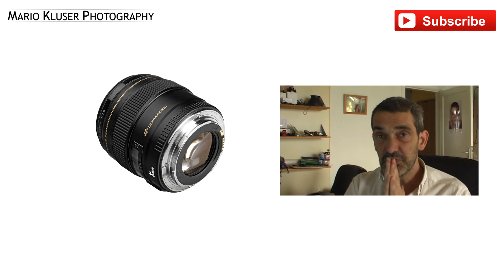Canon EF 85mm f/1.8 USM - Your Portrait Lens?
Is the Canon EF 85mm f/1.8 USM the right lens for you?

If you want to pin me on Pitnerest you can do it right